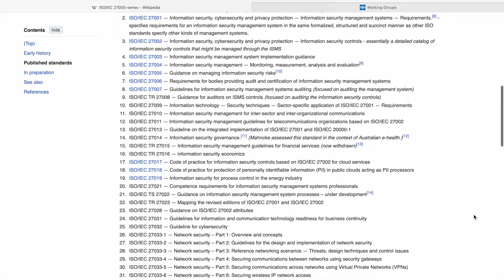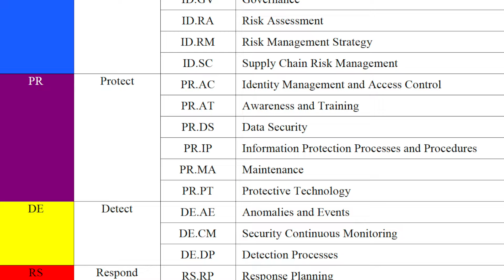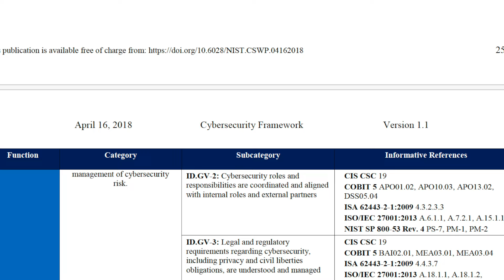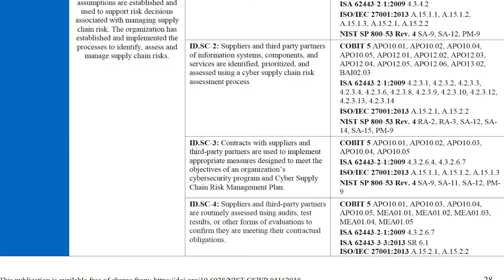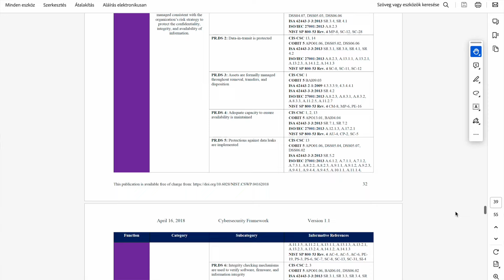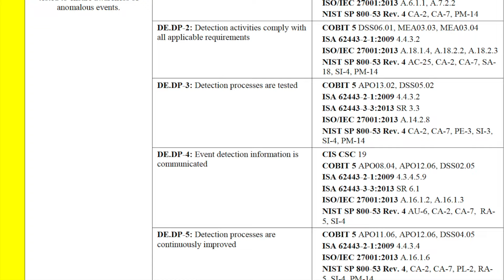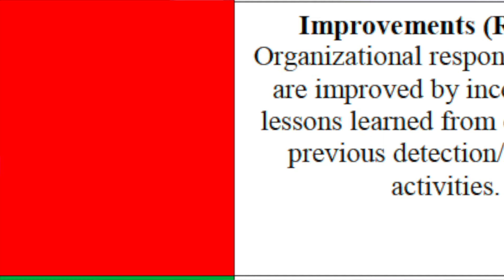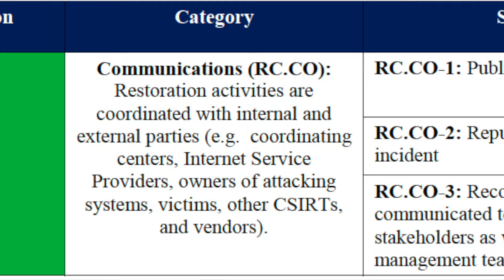A kiberbiztonság alapjai 9.: Az NIST Cybersecurity Framework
A kiberbiztonság alapjai tantárgy következő epizódja arról szól, hogy milyen elemei vannak egy információbiztonsági irányítási rendszernek egy modern szervezetnél. Az ISO 27000 szabványcsalád és a 41/2015 BM rendelet rövid ismertetése után a NIST Cybersecurity Framework kerül részletes bemutatásra.
Források:
41/2015. (VII. 15.) BM rendelet
NIST SP 800-53 Rev. 5 Security and Privacy Controls for Information Systems and Organizations